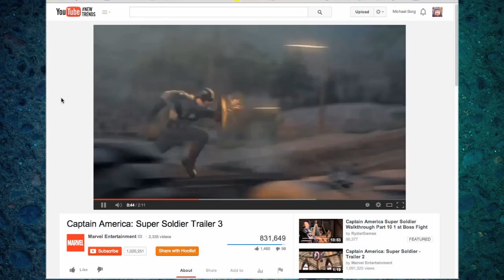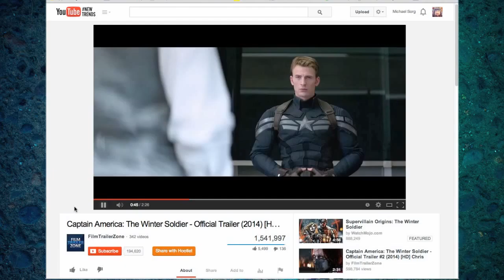Captain America 3: And was Iron Man 3 any good?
From Rambling Movie Minute 22